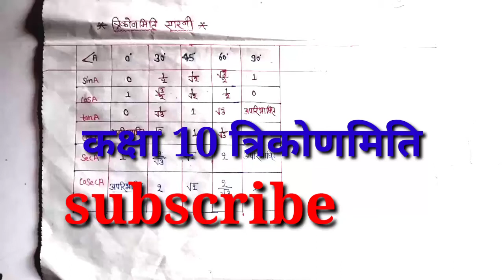# कक्षा 10# त्रिकोणमिति class 10 # v.v.v. imp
कक्षा 10 त्रिकोणमिति बहुत महत्वपूर्ण साड़ी है class 10